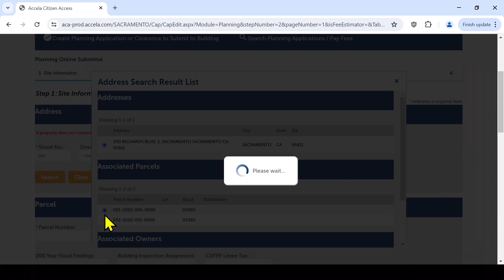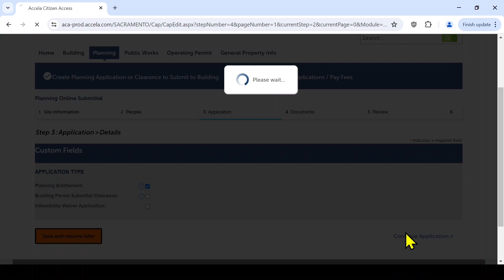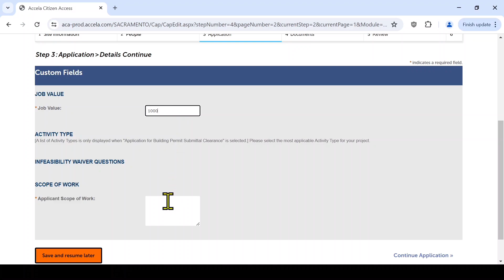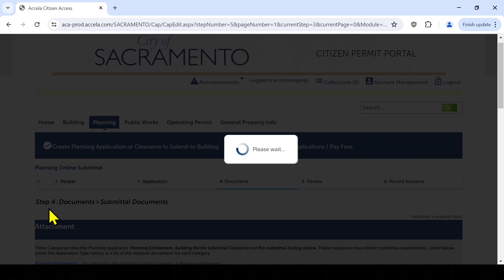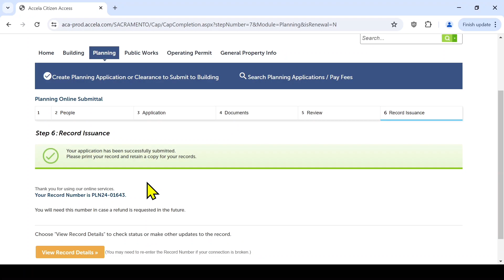Submitting for Planning Applications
This video provides instructions on how to submit a planning application through the City of Sacramento Citizen Permit Portal. Planning applications include entitlements such as Site Plan and Design Review, Conditional Use Permits, Tentative Maps, and other applications such as Rezones, Variances, and Plan Amendments. Please make sure to upload all documents using the Planning File Naming Conventions,